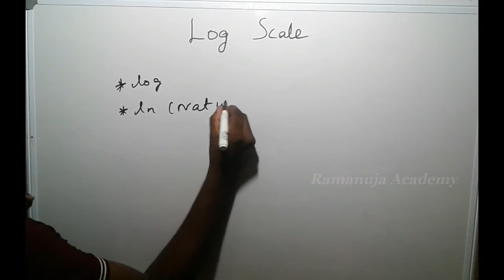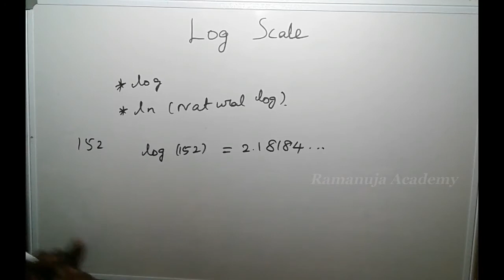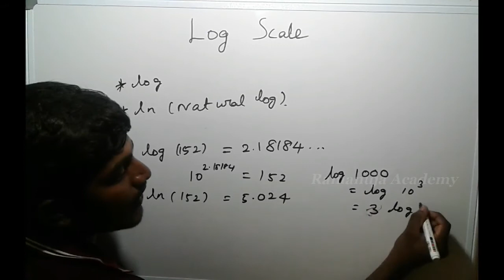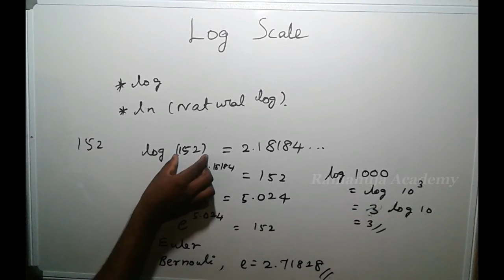What is Logarithmic Scale (Tamil) | Krishnaraj | Ramanuja Academy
To know what is the difference between logarithm and natural logarithm